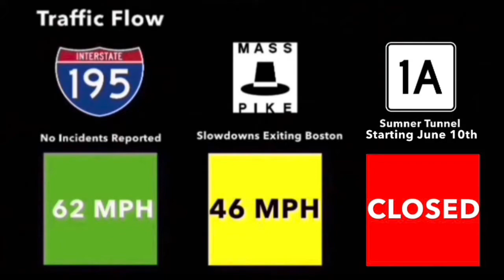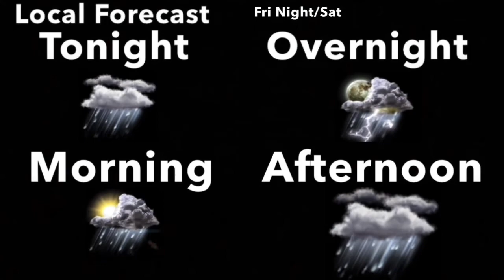You Make Me Smile - Dave Koz (Aired November 2007)